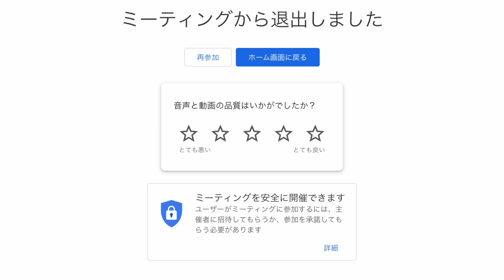リモート会議に入ってきた案件の取引先が元カノとセフレドッキリ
8月末まで毎日投稿中🔥🔥🔥
メインが上がらない日はサブで上げてます！

■れんの個人チャンネル

登録者数100万人でプロポーズ💍💚💙

動画を見て「面白い」「可愛い」と
応援したいと思ってくれた方は

れん(コラボのご依頼はこちら)

〒150-0001
「株式会社Carry On 〇〇」宛